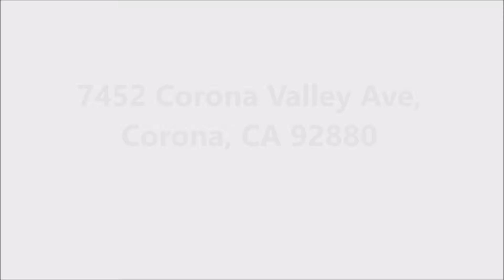7452 Corona Valley Ave, Corona, CA 92880